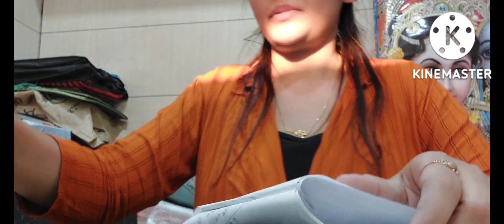A bsy day in my life|ghr se office tak ka safar|my hidden talent facial and mehndi|kam or bs kam